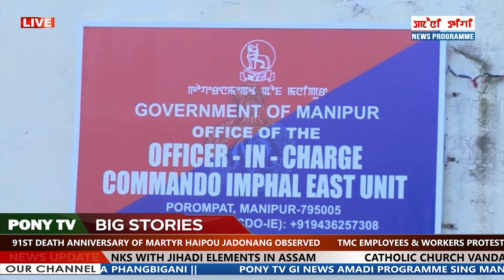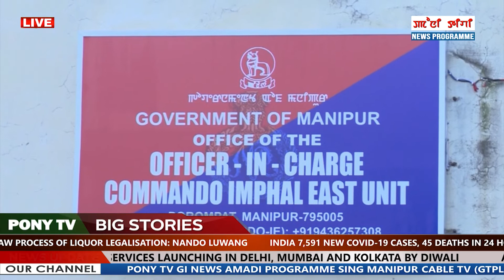MANIPUR POLICE KI OFFICER AMADI PERSONNAL SADUNA MEEYAMDA AKI AKHANG PIBA MEEOI TARUK PHAGATKHRE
MANIPUR POLICE KI OFFICER AMADI PERSONNAL SADUNA MEEYAMDA AKI AKHANG PIBA MEEOI TARUK IMPHAL EAST COMMANDO AMADI 4th IRB GANA PHAGATKHRE